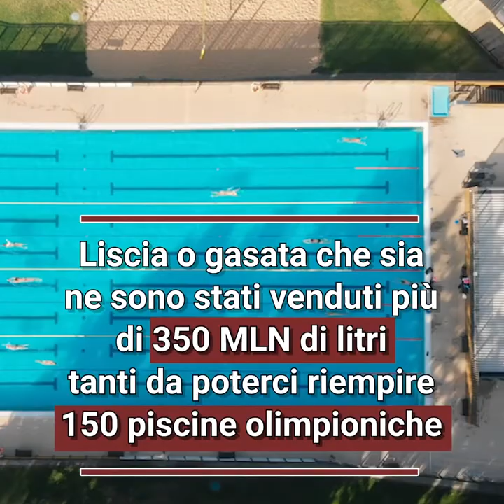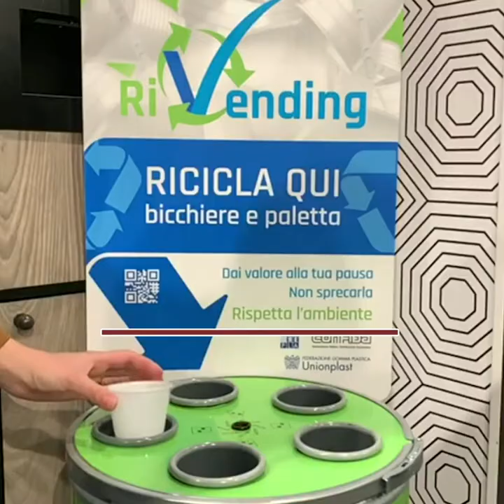CONFIDA - I NUMERI DEL VENDING